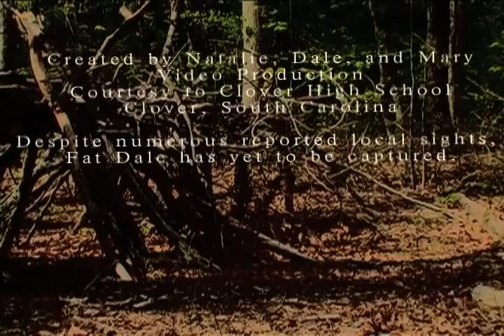The Legend of Fat Dale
They say that there is a cannibalistic guy in pom poms in the local Bearded Clam Swamp. Don't believe it?
Neither did Natalie.

A 2011 video project located in Lake Wylie, South Carolina based upon actual events. Dedicated to Bo Black and Sam Isenhour with love...

Directed by Mary McClure
Script and Screenplay by Mary McClure

Natalie Shaw. Natalie
Fat Dale. Dale Johnston
Mary. Mary McClure